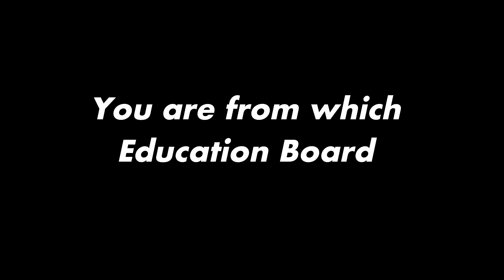Education Board be like | wait for Cumilla & Jashore Board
Education Board be like |
wait for Cumilla & Jashore Board